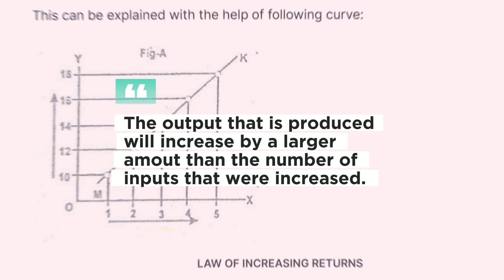NJIA RAHISI YA KUJENGA MILANGO YA FURSA - WATU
"The more hands you shake, the more opportunities you create."

Katika hatua za awali za kujenga biashara au asasi uwezekano mkubwa ni kwamba watakaojihusisha na wewe ni watu wanaokufahamu. Vivyo hivyo ili watu wakufungulie milango ya fursa kigezo kimoja wapo kikubwa ni namna gani wanakufahamu.

Fuatilia mtiririko wa episode hizi katika YouTube: H.W TV na Podcast: H.W PODCAST kila wiki.

Maoni yako ni muhimu na atunayathamini sana, hivyo tuma ujumbe wako wa sauti kwa njia ya WhatsApp nasi tutaumbatanisha katika toleo lijalo au tuandikie kupitia 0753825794 au barua pepe .

Tembelea kufahamu zaidi kuhusu program zetu na kuwa sehemu ya jamii hii.

Tunapenda sana ukisikiliza, lakini tunapenda zaidi ukifanya. Kwahiyo fanya zaidi na uwe zaidi. Cheers!